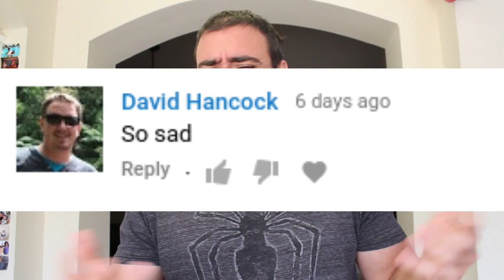Ember Video Follow Up Video DIY IOT and Home Automation